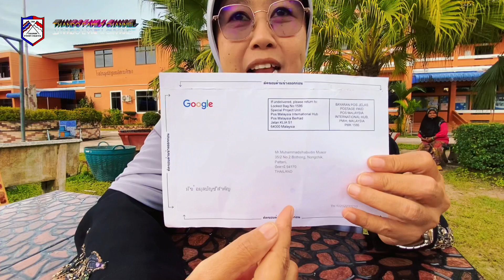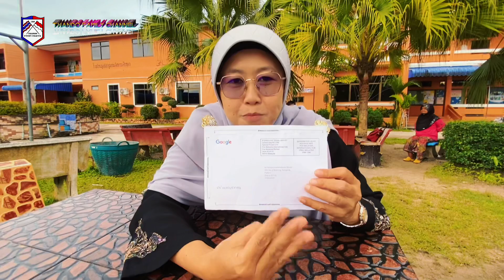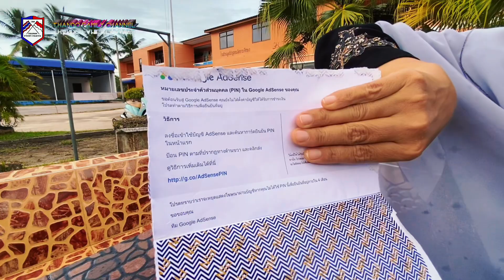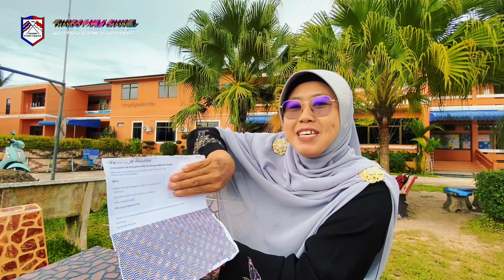หนังสือจาก Google Adsense มาถึงบ้าน?? | Thando family channel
PIN ยูทูบ คือ จดหมายที่ Google ส่งมาให้เรา หลังจากที่ช่องยูทูบทำรายได้เกิน 10$ ในจดหมายฉบับนั้นจะมีรหัสยืนยันพินทั้งหมด 6 ตัว ซึ่งเราจะต้องเอาไปกรอกใน Google Adsense เพื่อยืนยันตัวตนของเรา หลังจากกรอกรหัสแล้ว จะมีช่องให้เราใส่เลขที่บัญชีธนาคาร ซึ่งเป็นสิ่งที่ใครหลายคนอยากจะใส่รวมทั้งผมด้วย